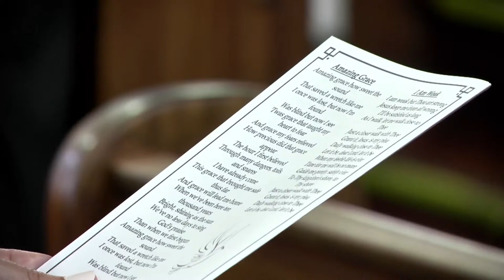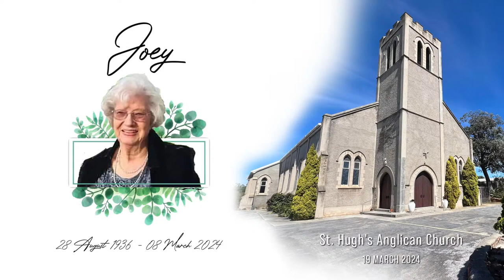Joey Daws Memorial Service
Livestream from St Hugh's Anglican Church, Newton Park, Port Elizabeth/Gqeberha, South Africa.

Joey is survived by her beloved children - Sandra & Rudolf, Andrew & Adele, Craig & Joanie, Robert & Jani.
Grandchildren - Rochelle, David, Lindsay, Petrus, Thomas & Kalista.

Officiating Minister:
Rev. Andrea Potgieter
Eulogy and Vote of Thanks: Derene Mackay